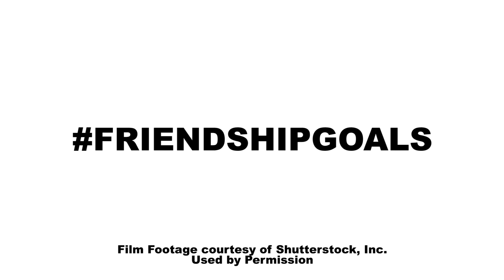With Your BFF Vs. Without Your BFF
MUSIC
When-Again licensed by Audio Network